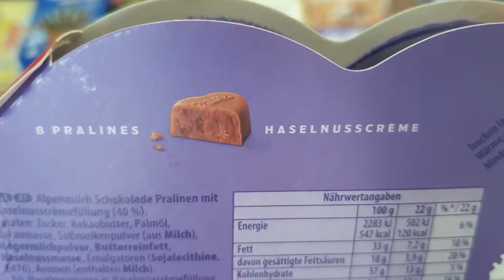Mini Milka Hearts Unwrapping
Hello Friends.